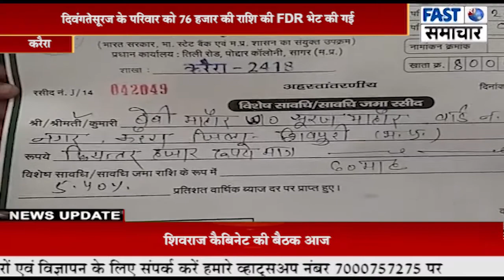दिवंगत सूरज के परिवार को 76 हजार की राशि की FDR भेट की गई